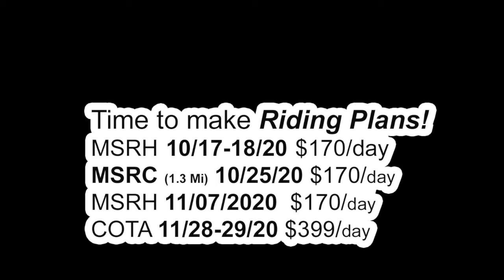MSRHouston 10/17-18/20 Part 1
This weekend went by so fast not even slow motion could capture all the fun. Incase you missed it, we will be back at MSRH on Nov 7. We hope you find some great pictures of yourself, family and friends.